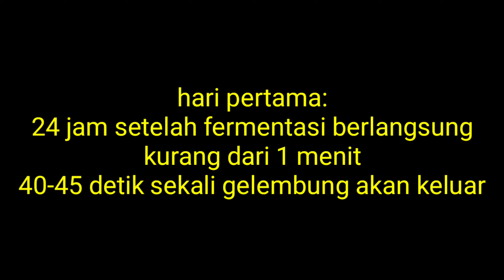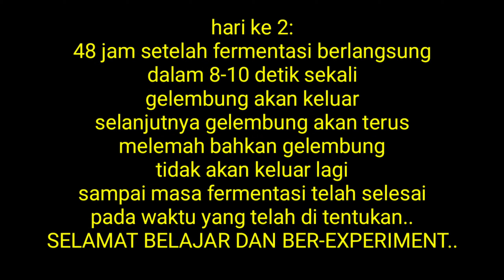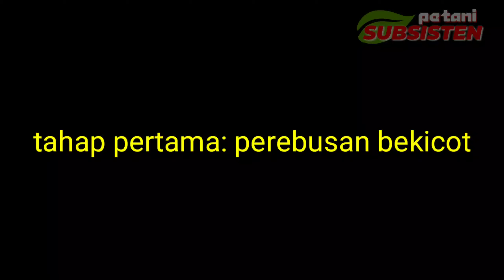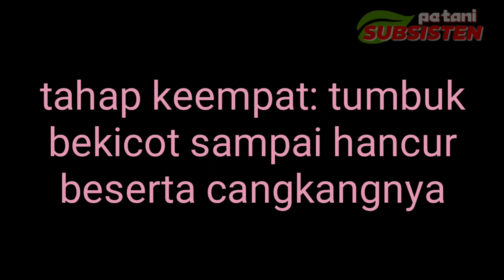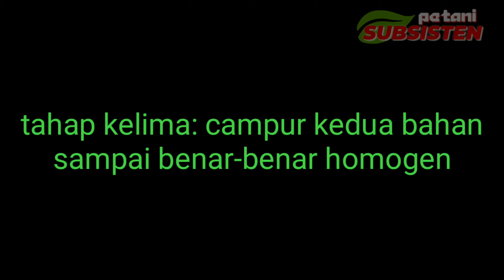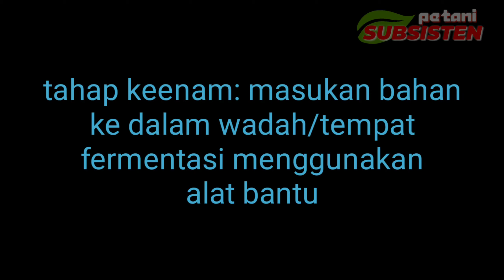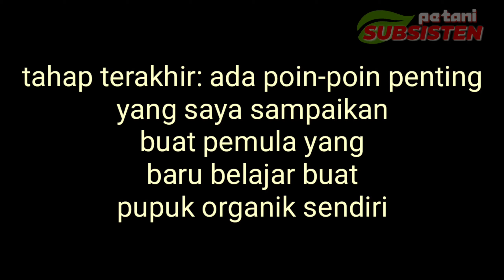cara mengubah hama menjadi pupuk cair penyubur tanaman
baik temen-temen sahabat tani.. kali ini saya akan buat tutorial cara mengubah hama menjadi pupuk cair penyubur tanaman.. dan saya ingin berbagi sedikit pengalaman saya selama aplikasi pupuk nutrisi asam amino murni ini dari hama siput, dan hasilnya sangat memuaskan.. asam amino murni sendiri merupakan pupuk multifungsi.. selain mudah dalam pembuatan nya bahan nya pun sangat mudah di dapat di sekitar kita.. buat pecinta tanaman sediakan asam amino murni buat nutrisi tambahan.. saran saya saat aplikasi asam amino murni berbahan bekicot bisa di barengi dengan nutrisi lain nya maka hasilnya lebih joss.. apa saja dan bagaimana cara pembuatan nya serta apa saja manfaat asam amino murni terhadap tanaman, simak video nya sampai selesai.. bila perlu kalau ada poin yang penting silahkan di catat agar bisa buat pedoman kedepannya.. semoga video ini bisa bermanfaat.. trima-kasih